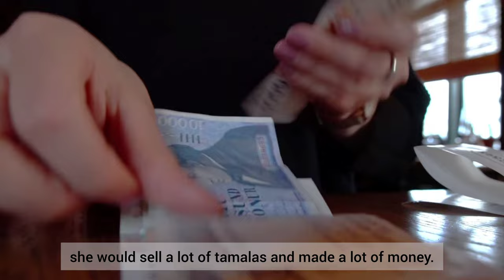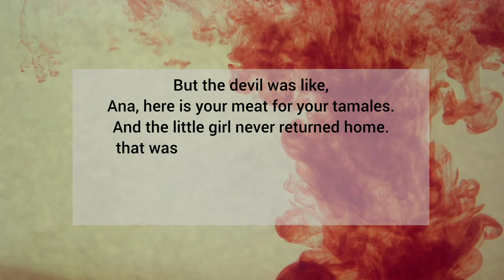The women who cooked Tamales with Human Meat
Prepare to be shocked as we uncover the horrifying story of Annabelle Gomez Lopez, a woman who engaged in unimaginable crimes. In this chilling video, we delve into her gruesome activities, including the murder of innocent individuals for their flesh, which she shamelessly sold to others. Join us as we expose the darkest secrets behind Annabelle's heinous acts and shed light on the shocking truth that will leave you speechless.